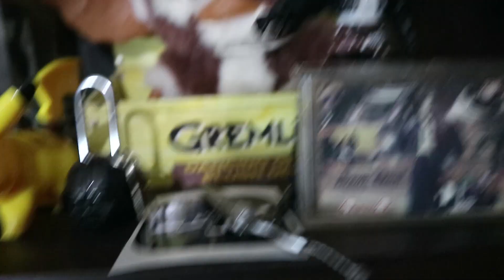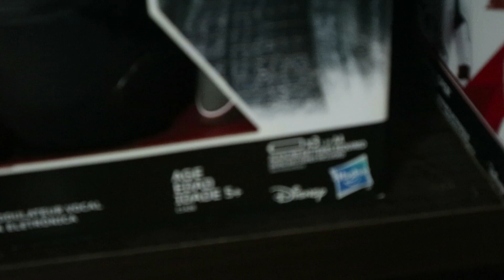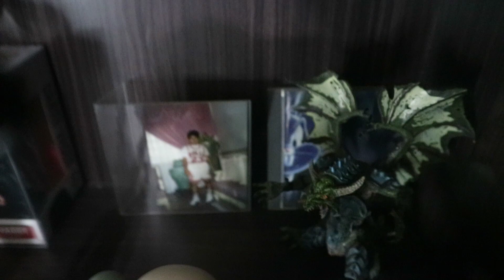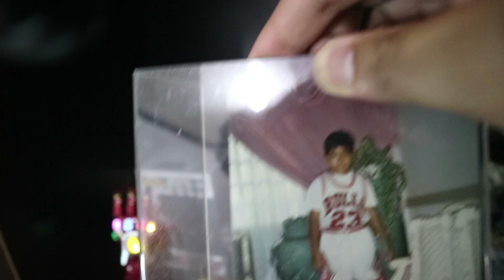MY START UP TOY COLLECTION!!!!